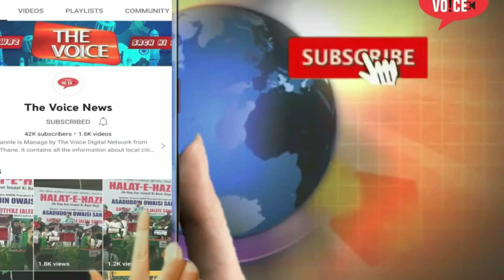महंगाई और बेरोजगारी के खिलाफ जंग || NCP ने BJP के खिलाफ खोला मोर्चा || जनजगर यात्रा